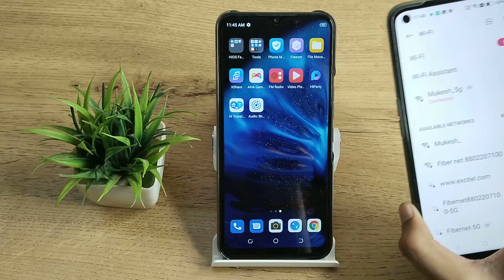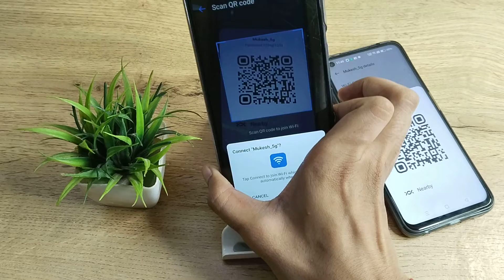How to connect wifi with QR code in Techno spark 7T